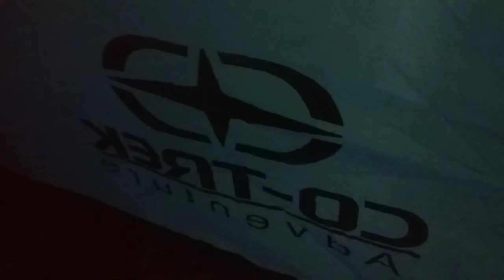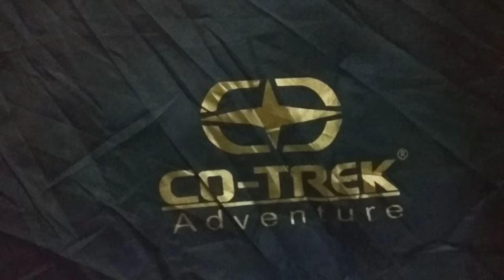CARA MEMASANG TENDA SENDIRI, KEMAH YUKKKK